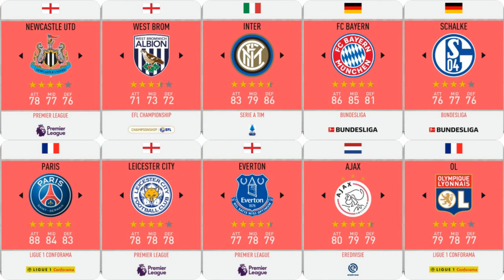Diskusi Career Mode Selanjutnya...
Cuss komen kelanjutan series Career Mode kita...